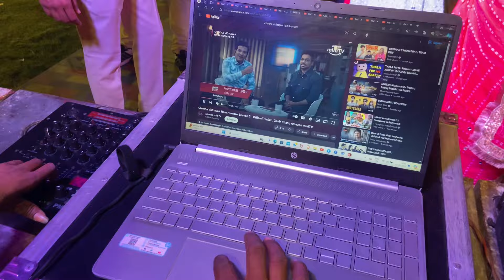Mother’s Day special / shadi me chacha vidhayak pe Puri family ne dance kiya🔥